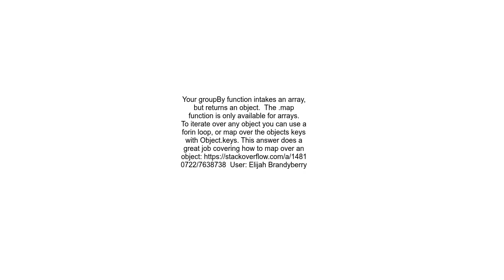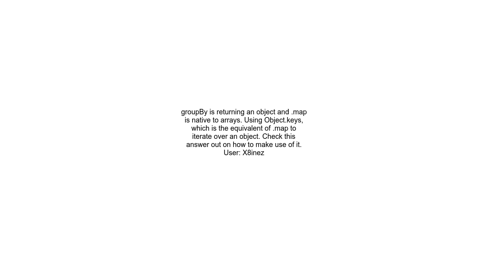TypeError groupBy map is not a function